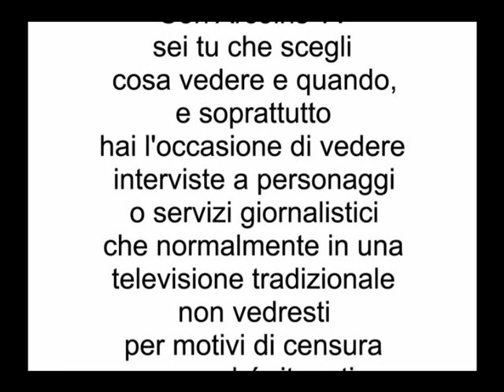Intervista al prof. Girolamo Boldi - Leggere negli occhi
Il prof Girolamo Boldi, Tecnico d'Ufficio per il Tribunale di Brescia, ha messo a frutto la sua trentennale esperienza di docente di meccanica applicata e istruttore di scuola guida per un'analisi critica dell'attuale approccio al rilevamento degli incidenti stradali. La sua denuncia l'ha formalizzata in un libro autoprodotto, che presenta in questa intervista.
Intervista a cura di Annalisa Strada, Libertas